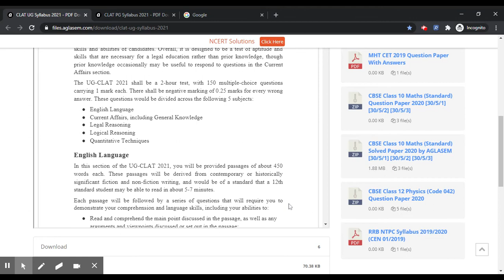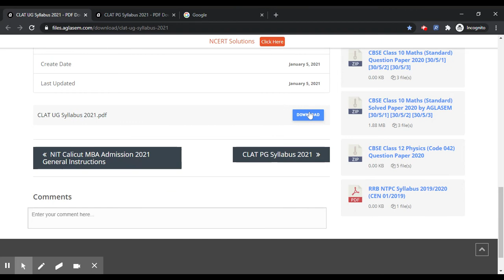CLAT 2021 Syllabus (Updated) - Download CLAT 2021 Syllabus PDF